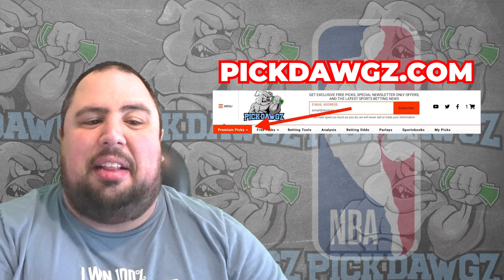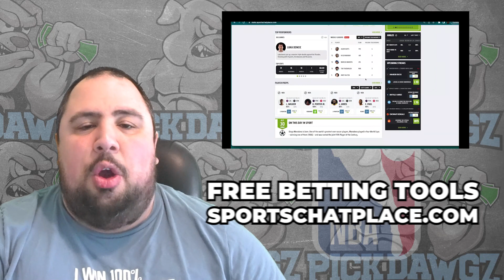New York Knicks vs Chicago Bulls 4/14/24 NBA Picks & Predictions | NBA Tips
The Chicago Bulls face the New York Knicks in Sunday's NBA Basketball action. Get Chris' NBA Pick and Prediction for this game.